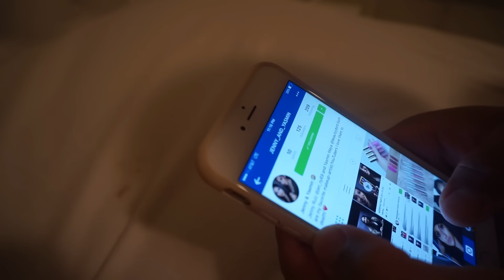BLESSED! (03-23-16)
Hola! Bienvenidos a nuestra vida! Este canal es en Spanglish y es de nuestras vida real al 100%. Muchas gracias por apoyarnos y aceptarnos como somos!

Hi! Welcome to our lives! This channel is Spanglish and of our real lives at 100%. Thank you everyone for your support and for accepting us how we are!

♡MAILING ADDRESS:
1072 CASITAS PASS RD #251